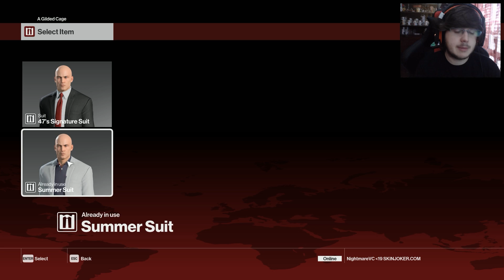FÉRIAS EM MARROCOS !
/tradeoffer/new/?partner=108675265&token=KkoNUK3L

Boas Pessoal , mais um vídeo, desta vez FÉRIAS EM MARROCOS !  Grande Apoio ai pessoal e bora arrebentar com os LIKES !
Partilhem !

SPECS DO PC :

Motherbord :  MSI Z170A Gaming M7
Processador : Intel Core i7 6700K (4.0GHz) Socket 1151
Placa Gráfica : EVGA GTX980 SC ACX2.0 4GB GD5
SSD : Samsung 850 Evo 250GB SATA III
Disco : Western Digital 2TB SATA III 64MB Black
RAM : G.Skill Kit 16GB DDR4 3000MHz Ripjaws V Red VRB 2X
Fonte : Seasonic Platinum 760W
Cooler : CPU Cryorig R1 Ultimate
Caixa : ATX Cooler Master MasterCase Pro 5